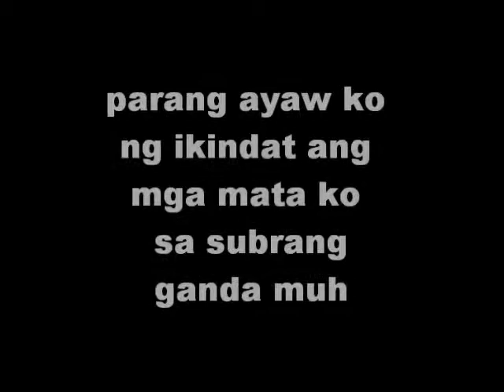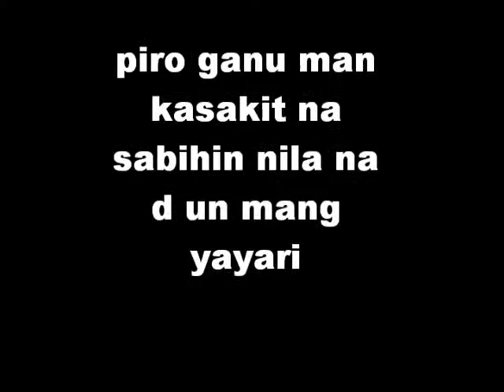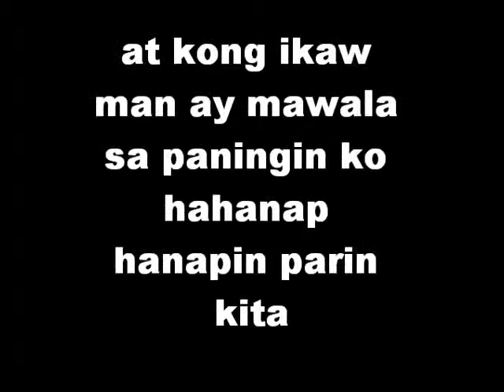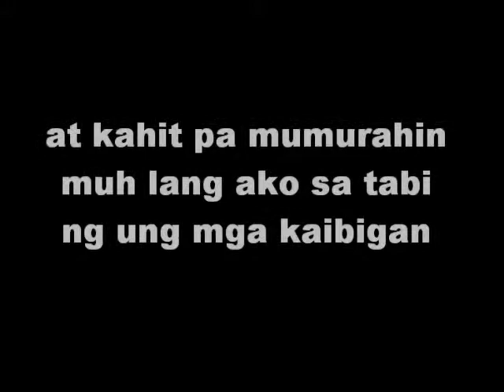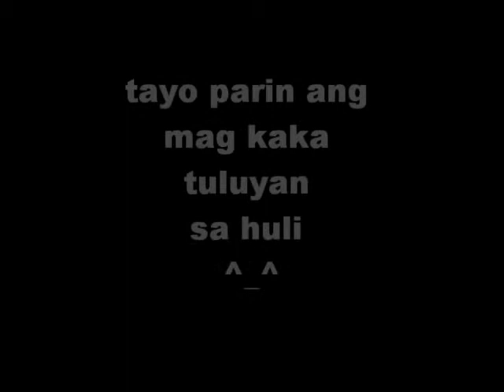hinahanap hanap kita by:don fritz